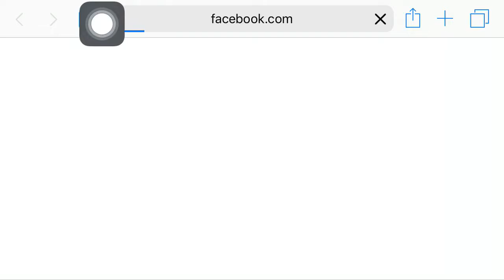Crusader of Light: Warrior the beginning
Very nice game